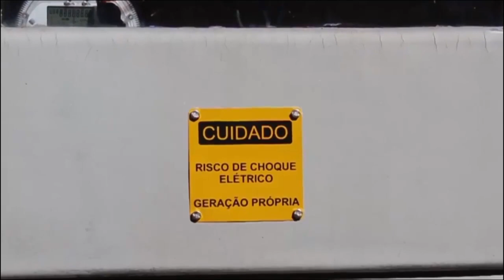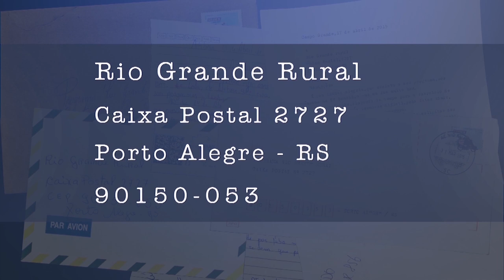Rio Grande Rural #1174 - Bloco 04